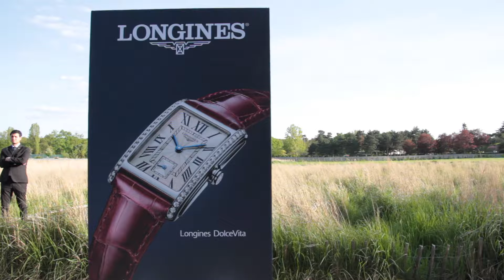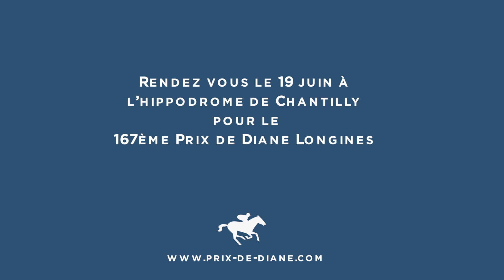Soirée de lancement du Prix de Diane Longines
Prix de Diane Longines
Dimanche 19 juin 2016
Hippodrome de Chantilly